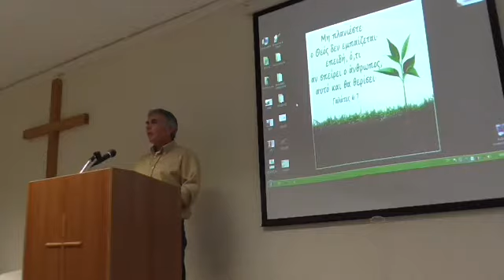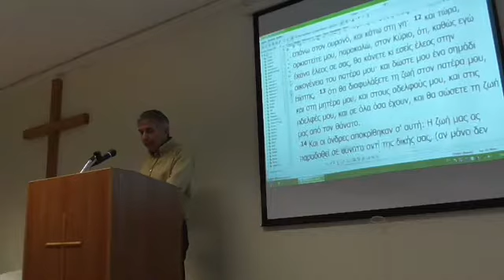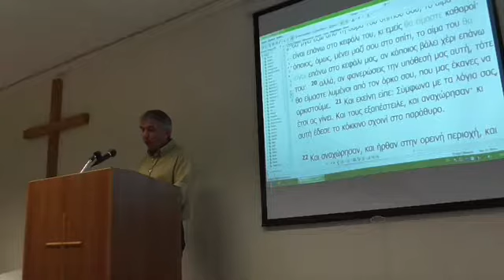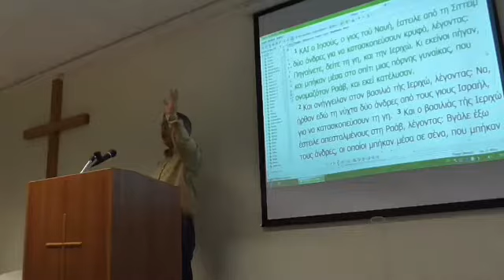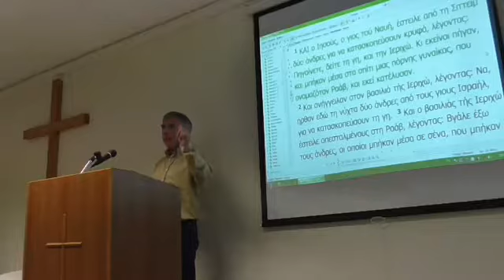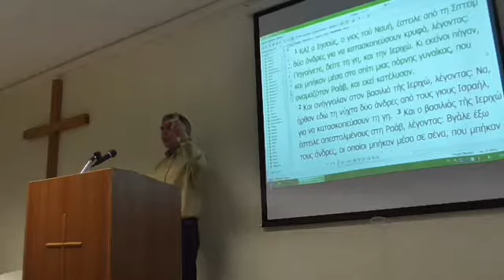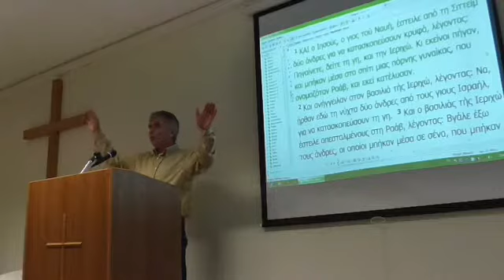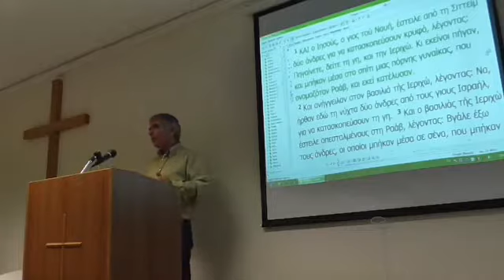17/5/2017 ΙΗΣΟΥΣ ΤΟΥ ΝΑΥΗ 2